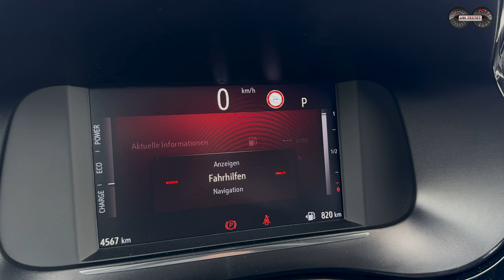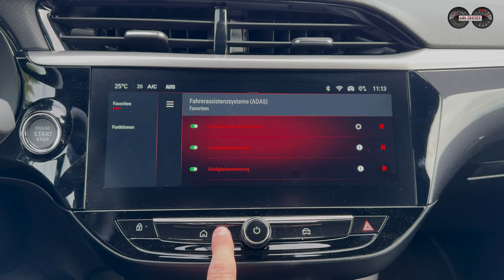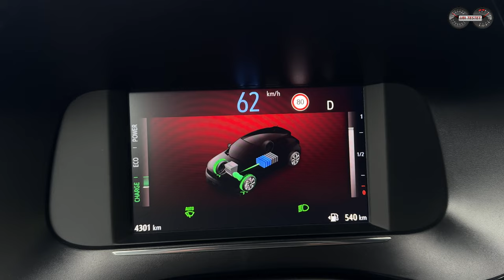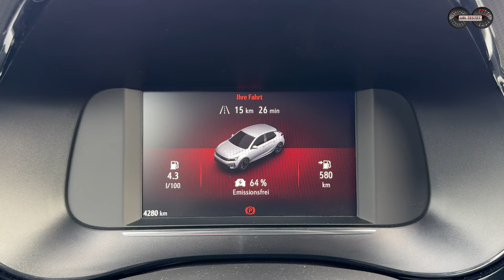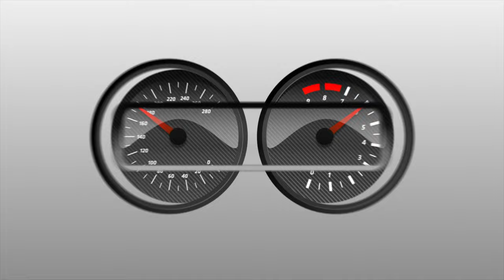Opel Corsa GS Hybrid - Besser als der Opel Corsa Electric ?! Test - Review - Alltag - Verbrauch - 4K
Opel bringt in seinem Bestseller einen neuen, jetzt elektrifizierten Antrieb. Der Opel Corsa GS Hybrid will Skeptiker der Elektromobilität mit leichter Elektrifizierung abholen. Kann das gut gehen?!

Er ist das wohl wichtigste Modell der Rüsselsheimer Autobauer - der Opel Corsa. Mit ihm hat Opel einen echten Besteller im Programm und kann sowohl die Basismobilität als auch vollelektrische Mobilität anbieten. Doch nun gibt es auch das "Beste" aus beiden Welten im neuen Mild Hybrid Corsa. Ich bin mit dem 100PS-Hybrid auf Alltagstestfahrt gegangen und war mehr als beeindruckt von diesem neuen Antriebsstrang, der so auch in anderen Stellantis Konzernmodellen seinen Einsatz finden wird.

Sprungmarken im Video zum Opel Corsa GS 1.2 Hybrid:

00:00 Einleitung - Vorstellung - Optik Opel Corsa FaceLift
03:15 Optik außen - Modellpflege - Änderungen - Karosserie
04:10 Platzverhältnisse - Kofferraum - Variabilität - Sitzplätze Fond - Sitzen vorne - Sitzkomfort
05:55 Innenraum - Cockpit - Verarbeitung - Materialien - Infotainment - Ausstattung
07:50 Antrieb - der Hybrid - Was ist neu? - Was ist ein Hybrid? - Leistungsdaten - Fahreindruck
14:25 Fazit - Zusammenfassung - Testverbrauch - Kosten - eigene Meinung

Technische Daten Opel Corsa GS Hybrid:
EZ 11/2023
km: 4.900 km
74kW / 100PS - 205 Nm
Leergewicht: 1.267 kg
0-100km/h: 9,9 s
Vmax: 188 km/h
Testwagen Listenpreis: 32.750 €

Kamera: Matthias Gill
Moderation: Matthias Gill

Video Copyright: ubi-testet.de, Matthias Gill